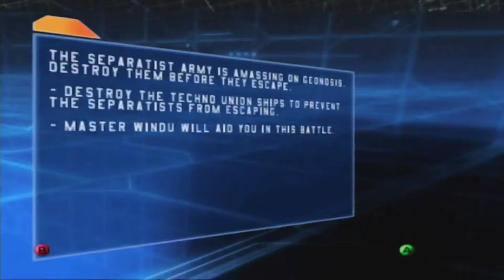Star Wars: Battlefront 2004 Campaign - Episode 2: The Battle Of Geonosis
The Good One

Star Wars: Battlefront is a first and third-person shooter video game based on the Star Wars film franchise. Developed by Pandemic Studios and published by LucasArts, it is the first game in the Star Wars: Battlefront series. It was released on September 21, 2004, for PlayStation 2, Xbox and Microsoft Windows to coincide the release of the Star Wars Trilogy DVD set. It is also available for purchase on both the Xbox 360 and Xbox One through their backwards compatibility features. Aspyr released a Macintosh port in July 2005, and a cellular phone version, Star Wars Battlefront Mobile, was released November 1, 2005. A sequel, Star Wars: Battlefront II, was released on November 1, 2005, for Windows, Xbox, PlayStation 2 and PlayStation Portable. The game is primarily played as a conquest game, however other modes such as Galactic Conquest bring strategy elements to the title.

Battlefront features several locales from major Star Wars battles, and includes voice acting from veteran voice actors Temuera Morrison, Tom Kane, and Nick Jameson. It received generally favorable reviews from critics, averaging approximately an 80% approval rating across all platforms at aggregate websites GameRankings and Metacritic. Critics praised the multiplayer component and the ability to play a part in major Star Wars battles, however the lacking single player component and poor AI were points of concern.